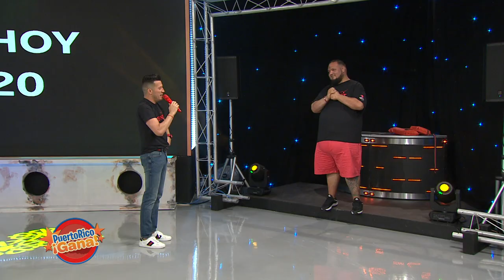Puerto Rico Gana - 09–2-2020- #3